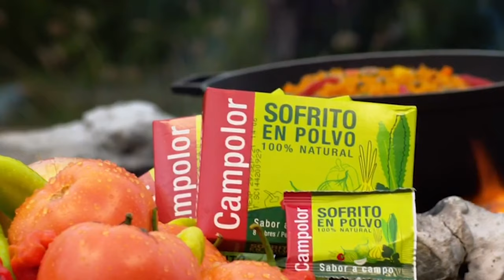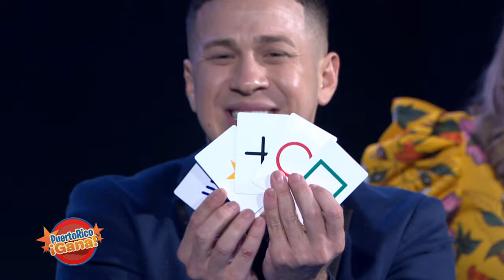02 PR GANA ABR 29 2021